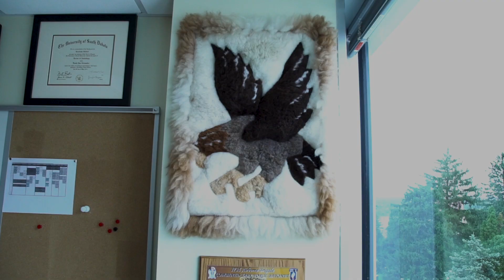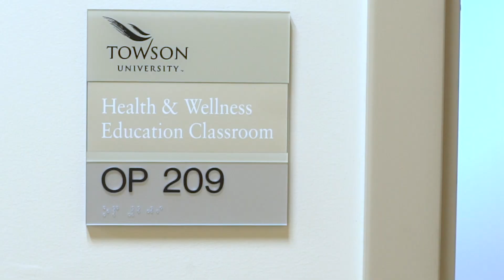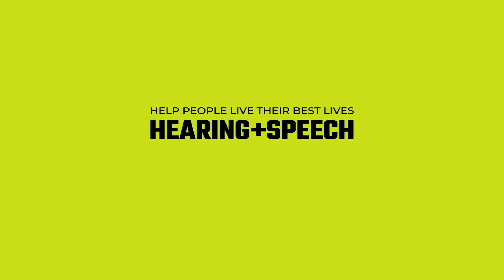Your Career Is Calling: David Alexander, Audiologist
David Alexander, AuD, CCC-A, talks about his journey from Army helicopter pilot to audiologist. David answered the call, choosing a career that let him make his own path and serve others.

Your career is calling—become an audiologist or speech-language pathologist! One field. Two professions. Unlimited options.